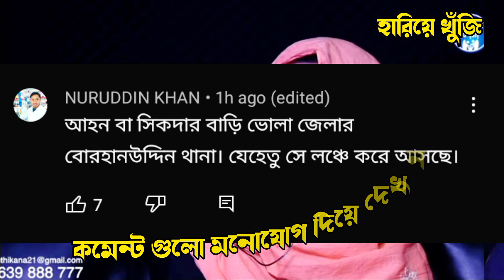আপন ঠিকানা 360 | পেয়ে গেলাম সেই আহন বাড়ি ভোলা বরিশাল |Apon Thikana RJ Kebria? rj kebria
আসসালামু আলাইকুম বন্ধুরা আমার এই চ্যানেলে আর্জে কিবরিয়া ভাইয়ের আপন ঠিকানা অনুষ্ঠানের সকল আপডেট গুলো দেওয়া হয় আমাদের এই চ্যানেলটি সাবস্ক্রাইব করে রাখুন যারা মূলত হারিয়ে যায় আমরা তাদেরকে নিয়ে কাজ করি আমাদের চ্যানেলটি সাবস্ক্রাইব করে আমাদের পাশেই থাকুন

✅Keward Search:✅

apon thikana rj kebria update
apon thikana rj kebria update new
apon thikana rj kebria update video